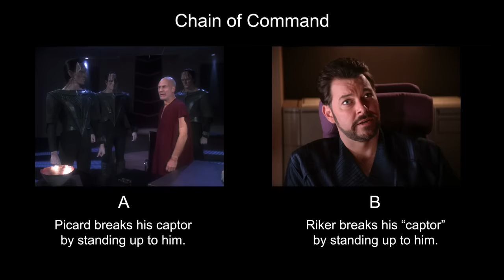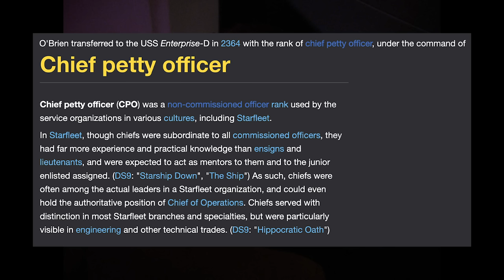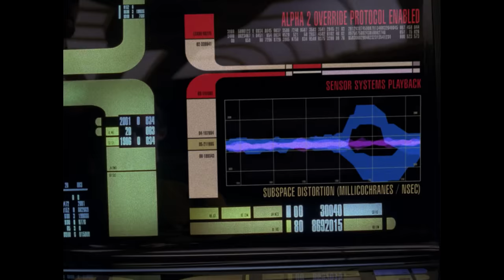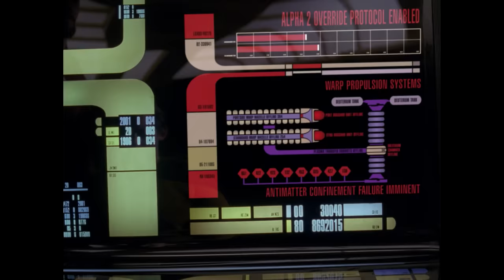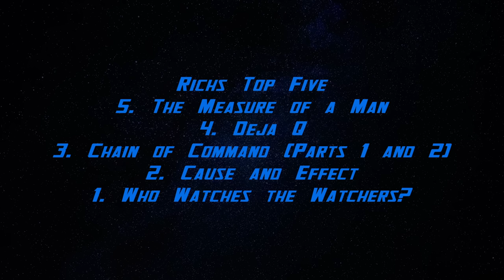Mike and Rich's Top 5 Star Trek TNG Episodes! - re:View (part 2)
This is the second part of Mike and Rich's top five episodes of Star Trek TNG - done in two parts. Since they each had different episodes, it's really a top ten episode video. Done in two halves. The first half is Rich's 4th and 5th and Mike's 5th, 4th, and 3rd. Now in part 2 (part 2 of 2) it's Rich's 3rd, 2nd, and 1st of his top five and Mike's 2nd and 1st of his top five - which is a total of ten top episodes all in 2 convenient videos!  Eventually Mike and Rich will do the OTHER half of their top ten episodes (another five each) which could be another ten episodes (probably done in two parts) and that would be a total of 20 episodes (two sets of top tens for Mike and Rich)- assuming they pick different episodes for the two new episodes which would be done in two parts. If they pair up the same episodes it'd be top 19 or top 18 or possibly top 17.